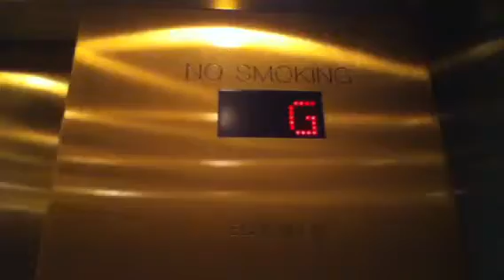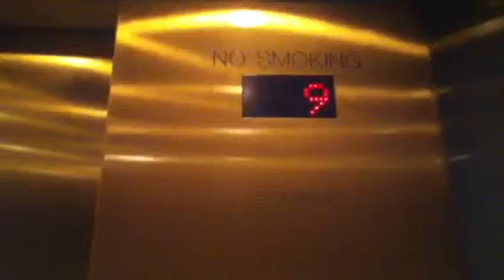1974 Otis Traction Express Elevators @ the former Macy's / Marshall Field's Water Tower Place Mall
These are the express elevators that lead to the Macy's mens store and also the 9th floor mall offices